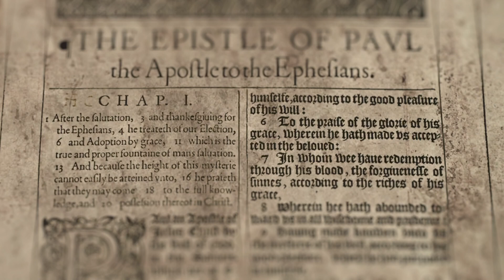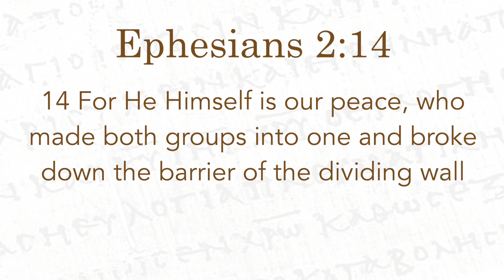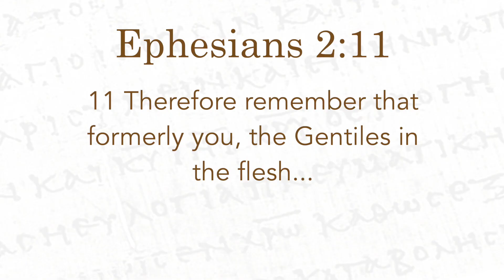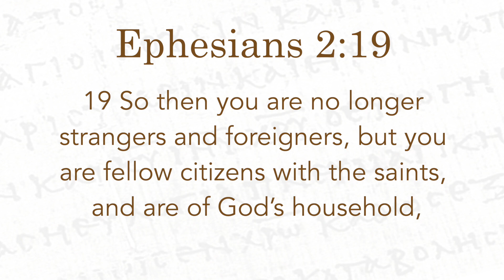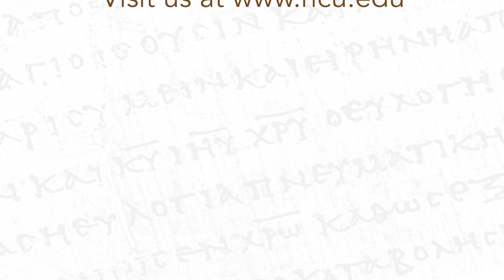Berean Study Series 2021 - Kirk Brothers - Living Sanctuaries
This is episode 4 of the 2021 Berean Study Series - For the Glory of God.

We would love for you to sign up for classes to further your Bachelors or Masters degrees. Another option is to audit classes to improve your bible knowledge!